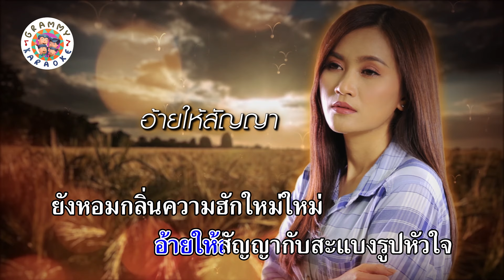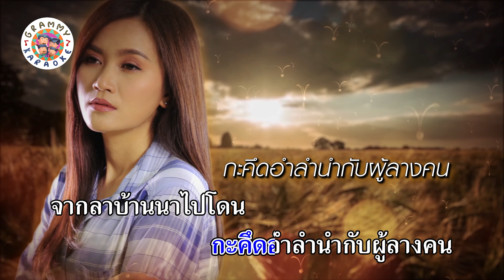คาราโอเกะ คิดฮอดผู้บ่าวสะแบง - ก้านตอง ทุ่งเงิน